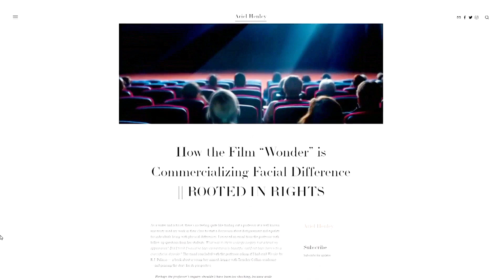Jacob Tremblay - Wonder - Hospital premiere